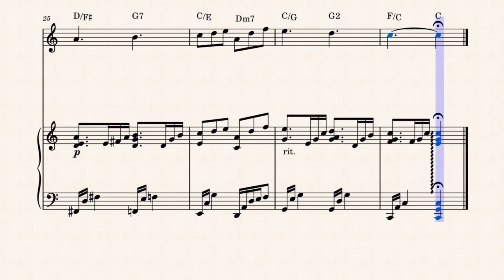🎼연주회 할때 좋은곡-사랑의 기쁨/Plaisird’amour-J. P Martini/🎵추억의 명곡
🎹피아노의 아름다운 반주와
     독주 솔로 악기 (ex:플루트, 바이올린등)
     환상적인 소리를 연출해보세요.

📖악보다운로드(Download sheet music)

🎹 The beautiful accompaniment of the piano and
독주 Solo악기(ex:Flute, Violin etc...)
Make a fantastic sound